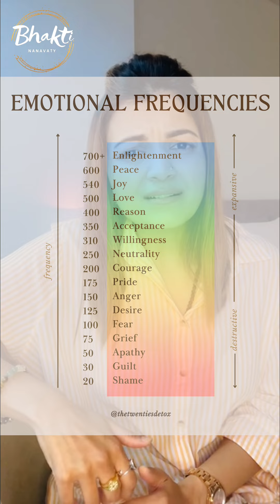Mantra Chanting 101 - Everything You Need To Know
In this video, we cover everything you need to know about mantra chanting. Learn the basics, benefits, and how to incorporate mantras into your daily practice.